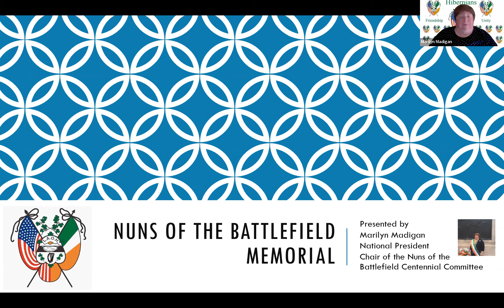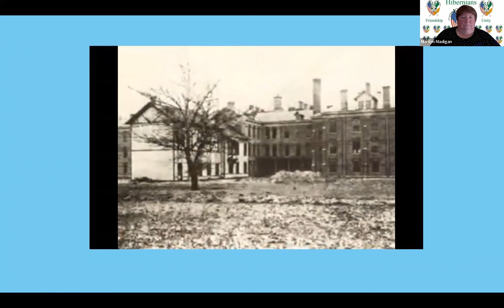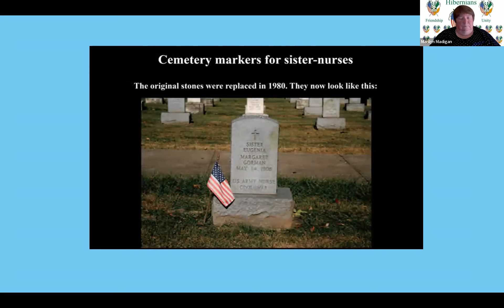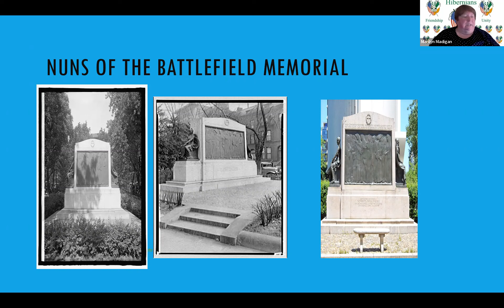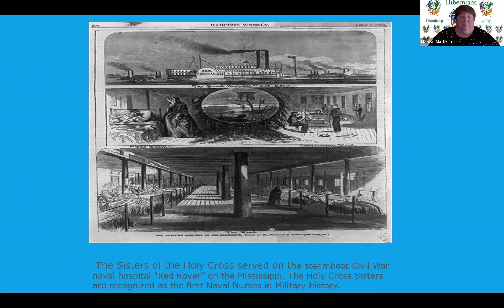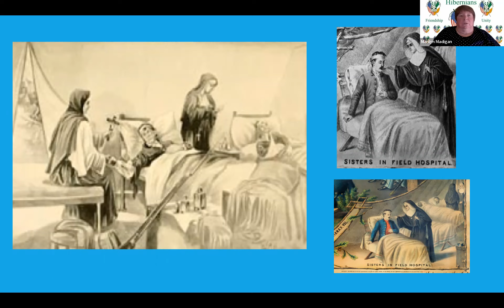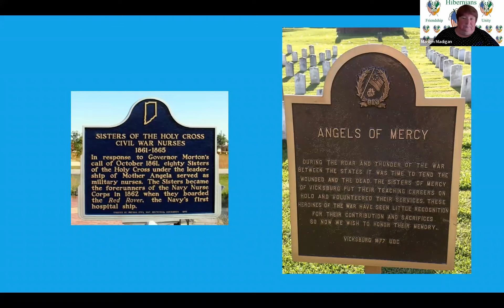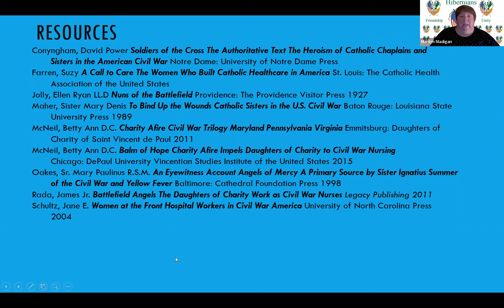Embracing Our Heritage Program: Nuns of the Battlefield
On Saturday, September 24th Ladies Ancient Order of Hibernian's President, Marilyn Madigan, share with us her knowledge of  the twelve Orders of Religious Sisters who ministered to the dying and wounded on both sides of the American Civil War.

The Ladies Ancient Order of Hibernians dedicated a Monument to their memory in September 1924.